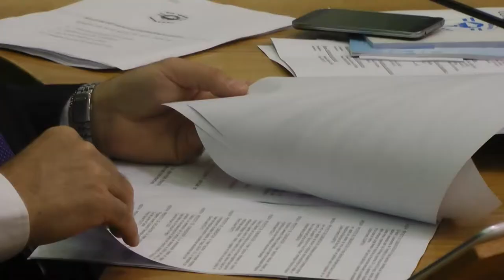Pesatti: Planta permanente agentes del estado e inclusión SPLIF a Escalafón Administrativo